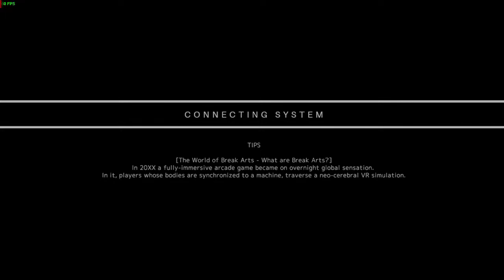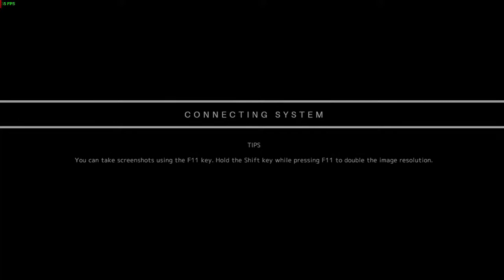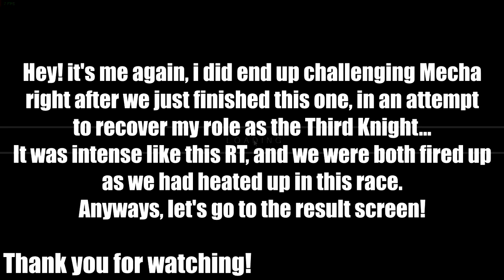Break Arts II - Third Knight RoundTable GP (MechaFanboy vs IvanSpectrum)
And here we are again with another RoundTable GP!
So, time it's me vs Mecha!

Backstory: MechaFanboy joined roundtable as NotEntirelySure left, then he defeated KTN and got his role and now he came to get my role.

my opinion on the race: God, this was so intense, i sweated a lot having to decide in such a short amount of time and it was one of the hardest races i've ever had! Oh, and there's a minor announcement at the end of the video!

Come Join us in the Unofficial Break Arts Discord Server!